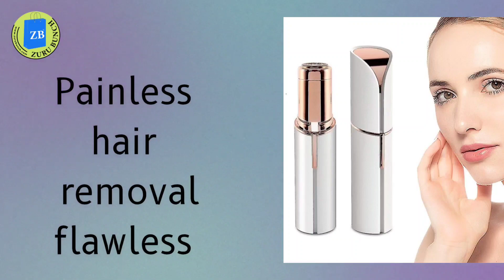Painless Hair Removal Flawless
Painless Hair Removal Flawless Easy to install and use lightweight tp carry anywhere and much more easier to use than any wax hair removal method. Our brand provides you with the products which are made from quality material.
Enjoy the offer from ZURU BUNCH. It is one of the affordable  🛍️ online shopping platform which is providing all products at a very low price . 😊 We are trusted seller on amazon, Flipkart, meesho and many more shopping platforms.
👉 Men's Category
👉 Women's Category
👉 Kitchen Category
👉 Electronics Category
👉Beauty Category
Benefits of ZURU BUNCH.
✔️ Cash On Delivery Available.
✔️ dispatched within 24 hrs.
✔️ standard delivery time is 3-5 working days.
✔️ Customer Support (9.00 AM - 5.00 PM)